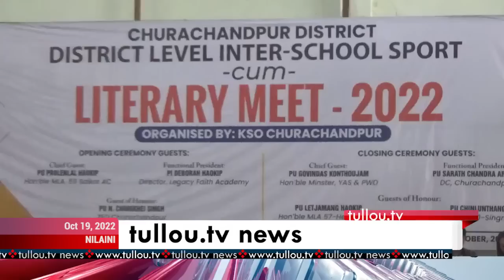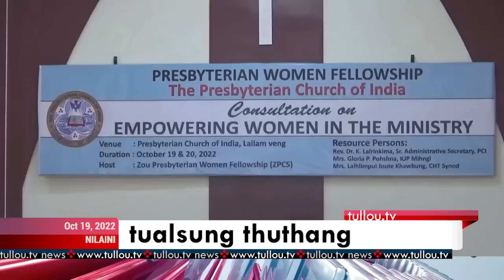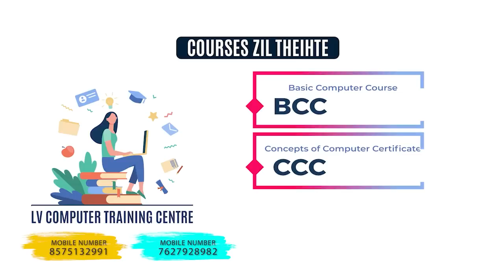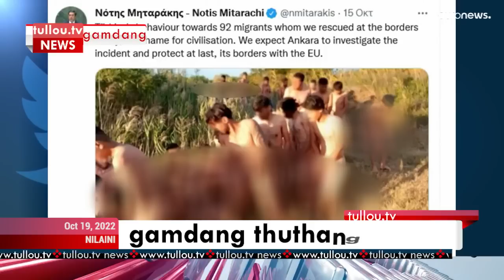tullou.tv news | october 19, 2022